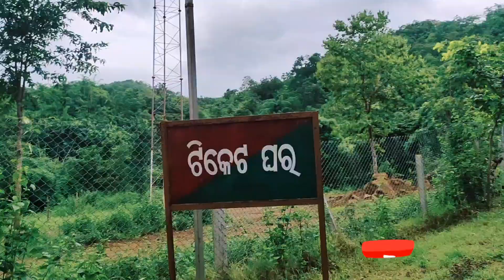Rabandara Waterfall Bhawanipatna